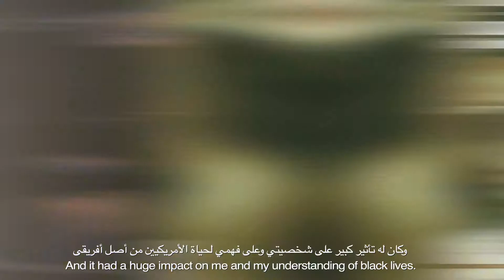Black History Minutes: Suzanne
‘Black History Minutes’ original series in honor of BlackHistoryMonth. In this video, The Regional Public Engagement specialist of the American Center in Cairo (ACC) shares her experience reading about one man’s account of racial prejuduce in the American Deep South in the book ‘Black Like Me’.